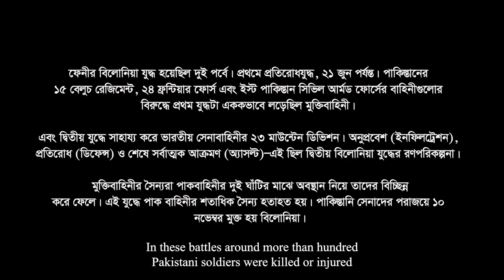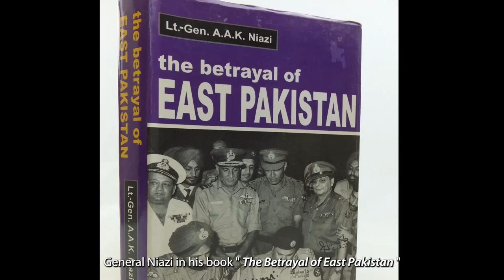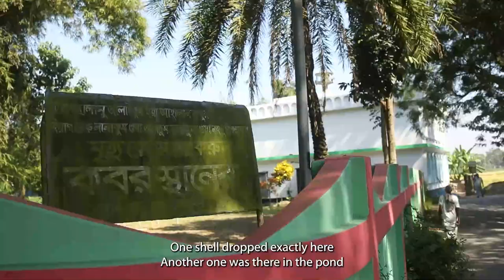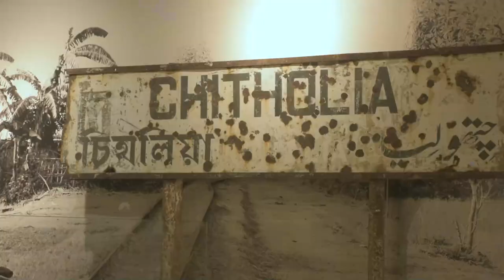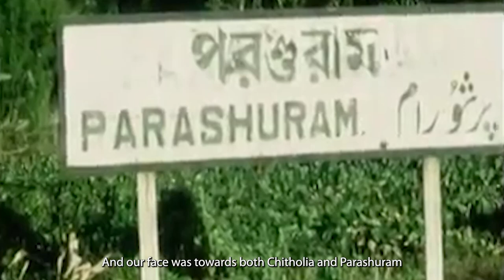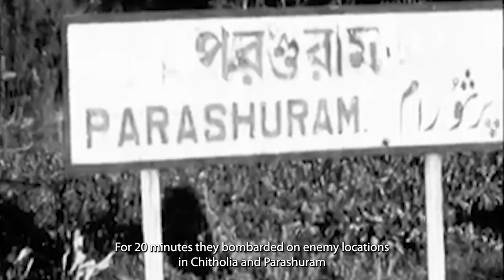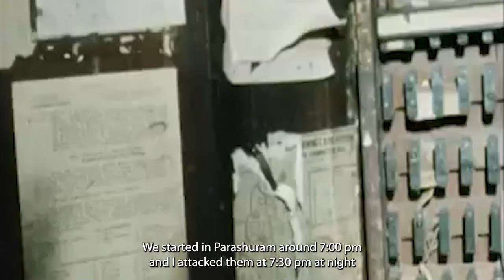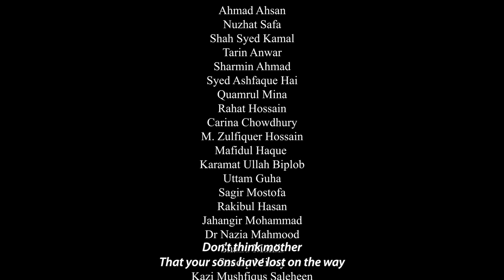Battle of Belonia (বিলোনিয়ার যুদ্ধ) | A documentary by Muktijuddho 71 & Bangladesh Film Institute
Battle of Belonia

Many battles fought over the nine month of war reflected the bravery, skill, heroism and sacrifices of Bengali people. One among those was the Battle of Belonia bulge, the narrow strip surrounded by India on three sides. The first attack on the Pakistani position was launched by Mukti-bahini on 1 June. Despite massive counter attack the Pakistani Army failed in driving out the Freedom Fighters until they were withdrawn to the Indian territory. The Freedom Fighters continued to harass and attack the Pakistani Army causing significant casualty and damage. On October East Bengal Regiment under the command of Major Zafar Imam was formed with newly trained officers as well as the Muktifouz. In 5 November the FF’s crossed Muhuri river and attacked enemy positions. On the next day a railway trolley carrying a Pakistani Captain was hit. A Sabre jet was badly damaged by heavy machine; gun fire. With the help of the Indian Army Parshuram was liberated on 10 November. The Pakistani Captain 72 soldiers surrendered.